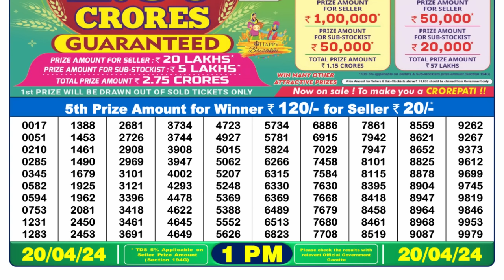🔴 Lottery Sambad Live 01:00pm 20/04/24 Morning Nagaland State Dear Lottery Result Pdf Download